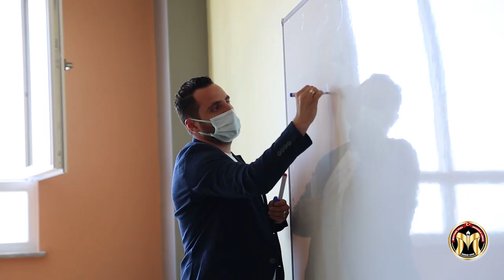MUSTAFAPAŞA ANADOLU LİSESİ TANITIM VİDEOSU - 2021